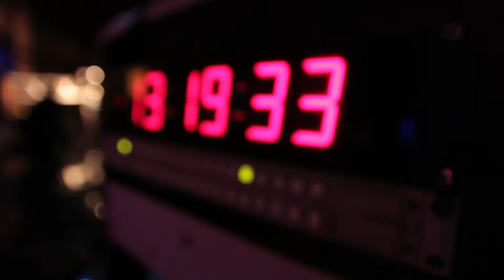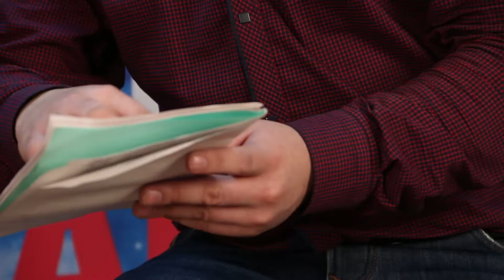ҠОШ ЮЛЫ.БАЛАЛАР | команда Ришата Сулейманова| ТАМЫР | 2019